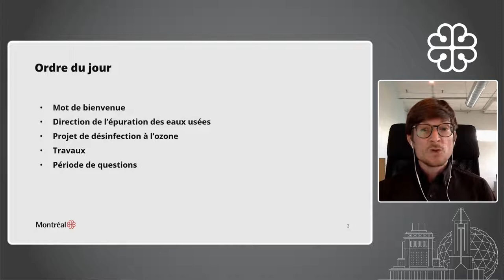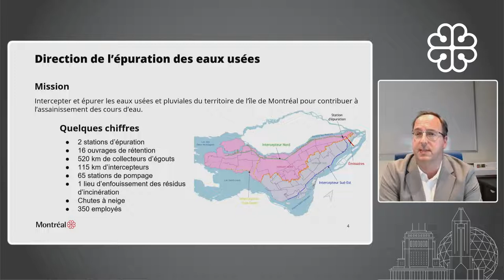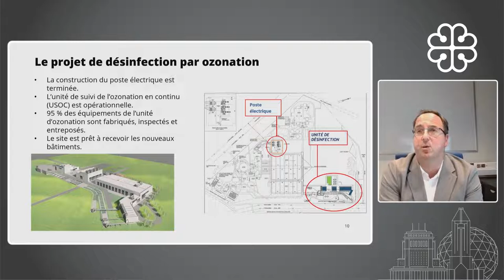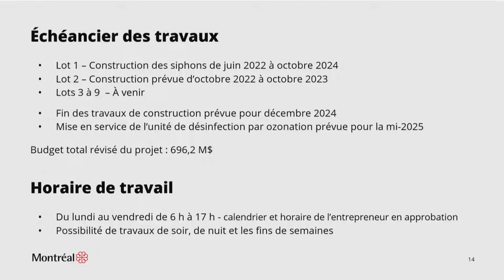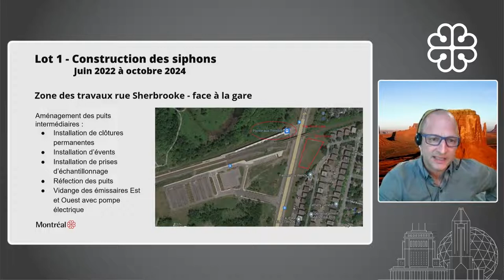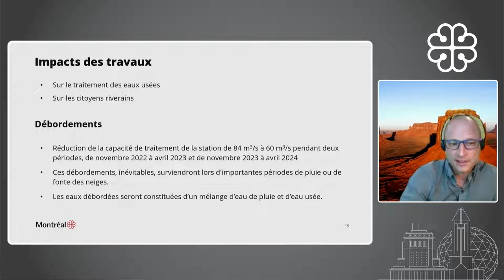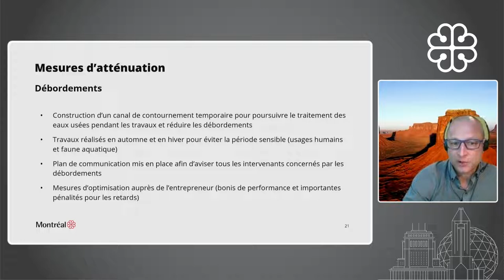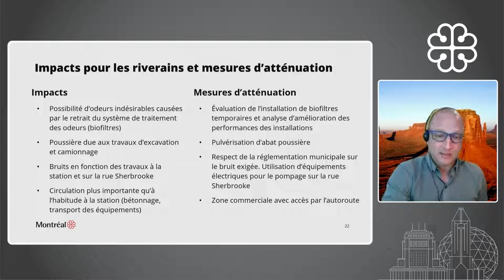Séance d'information publique : unité d'ozonation Station Jean-R.-Marcotte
Présentation projet de construction de l’unité d’ozonation, échéancier et
impacts pendant les travaux.